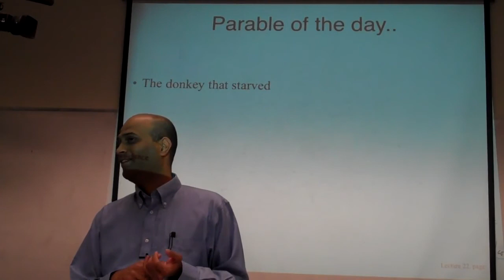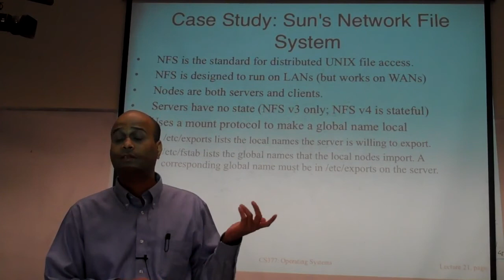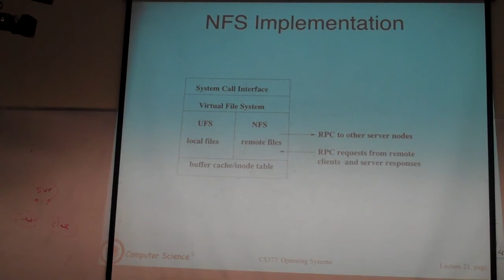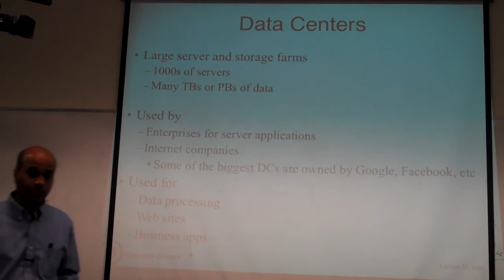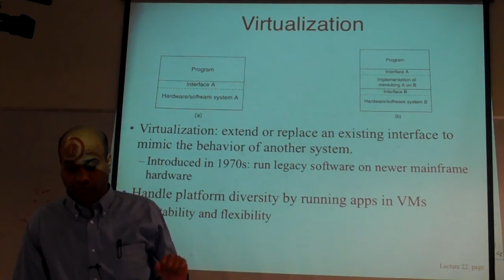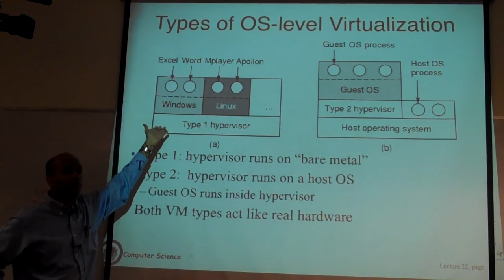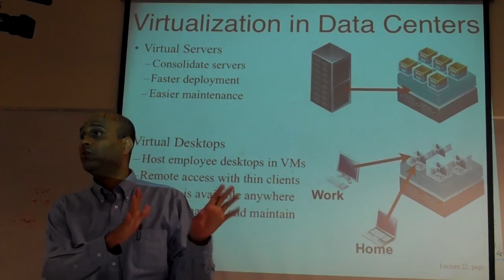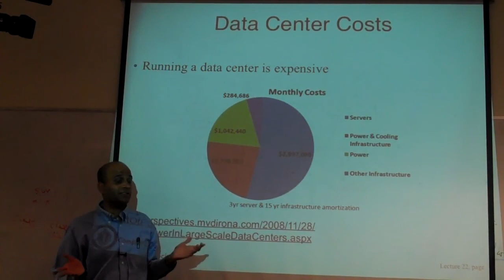377 Lecture 22